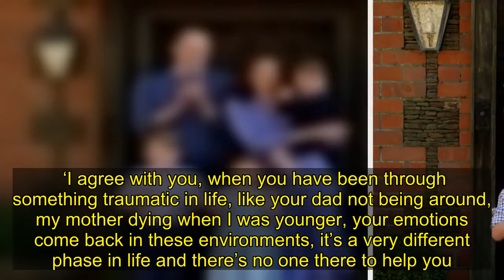Prince William describes emotional moments he gets over Diana’s death in rare insight to family life